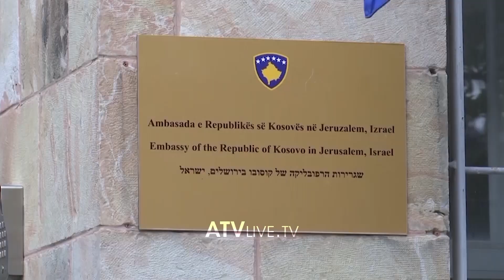Pritet të nënshkruhen katër marrëveshje bashkëpunimi me shtetin e Izraelit - ATV